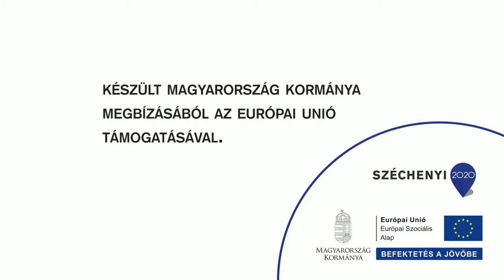GYERMEKÚT TUDÁSMORZSA 4